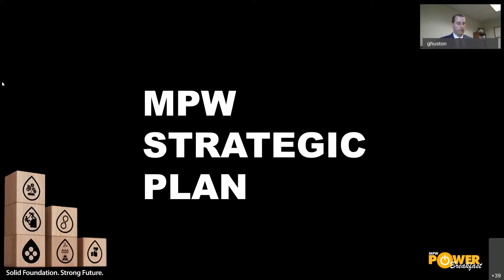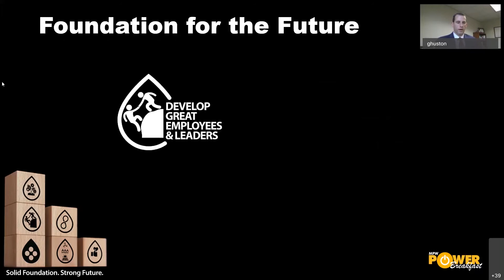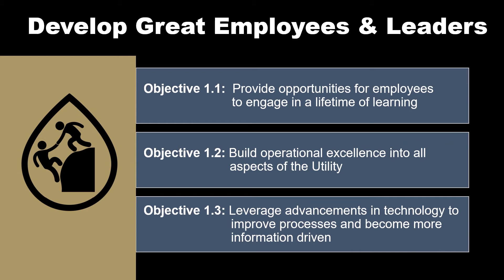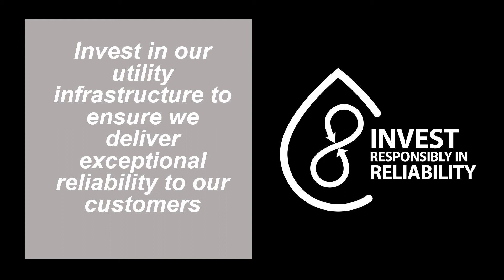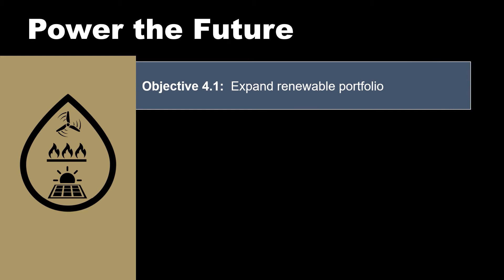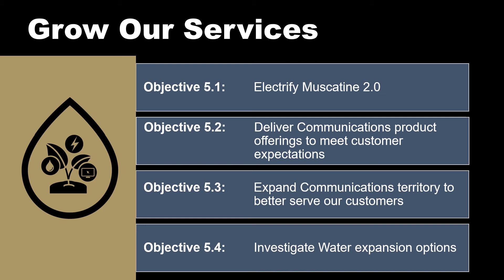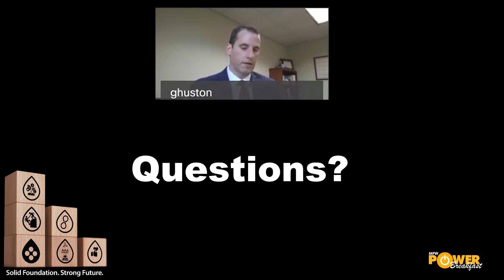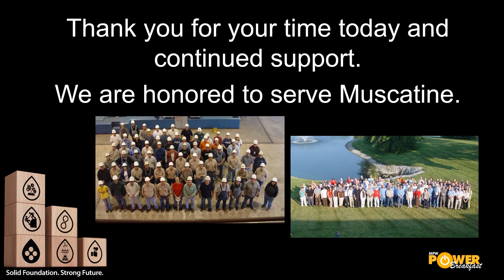2020 POWER BREAKFAST PART 8 STRATEGIC PLAN FINAL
Part 8  - Strategic Plan

Gage gives the attendees a high level overview of the recently completed MPW Strategic Plan, sharing the 5 main Strategies along with specific Objectives under each which will drive Utility initiatives, as well as department and individual goals over the next 3 to 5 years.

Each year in the Fall, Muscatine Power and Water (MPW) hosts its Power Breakfast for key Utility stakeholders. Community and business leaders are invited in to see and hear a recap of the year's top projects and accomplishments. With COVID-19, the live normally live gathering was converted into an online event which was broadcast via WebEx. This video is a recording of the day's program.

NOTE: Because of its online nature, some of the audio and video quality may be lower than what we normally share with our customers and the public.